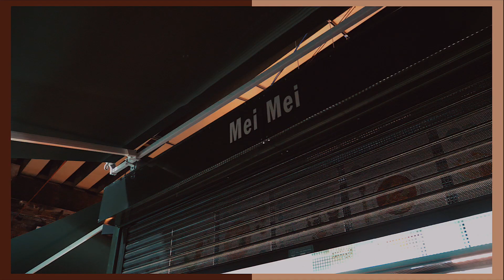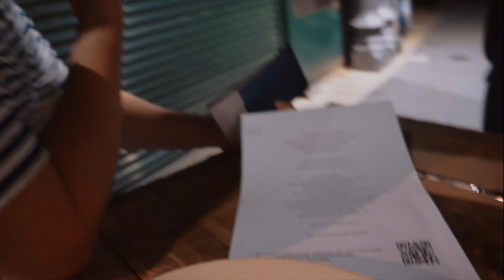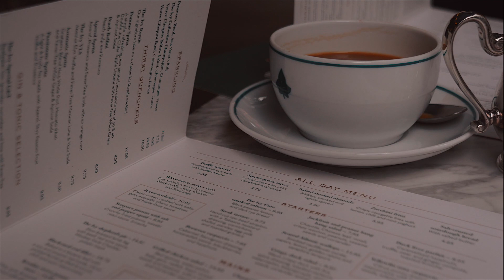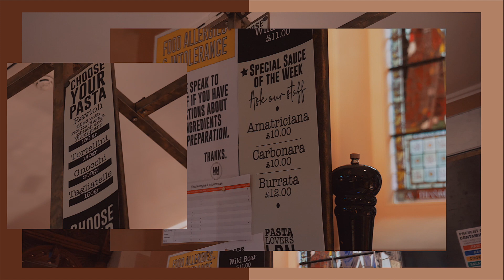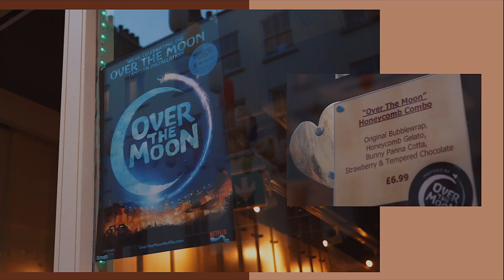What To Eat In London: Borough Market, Mayfair, Soho, Chinatown | London Food Tour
LONDON MUST EATS - Bringing back a Central London food tour eating at places such as Mei Mei's Ba in Borough Market, The Ivy in Soho, Mercato Metropolitano in Mayfair and bubblewrap in Chinatown! These were all filmed before the second lockdown in London but a lot of these eateries are currently open for collection, delivery and takeaways! Feel free to add these spots to your list to your future visit :)

00:00 Visiting Elizabeth Haigh's Mei Mei (Ba) in Borough Market
04:38 Autumn outfit and visiting The Ivy Soho Brasserie in Soho
06:32 More autumn fashion and visiting Mercato Metropolitano in Mayfair
08:08 Bond St, Oxford Street and Bubblewrap in Chinatown London
08:32 Walking tour around Trafalgar Square, Embankment and Southbank

A Singaporean kopitiam in Borough Market. I recommend everything I've tried on the menu ahaha but LOVE the Mei Mei fried chicken with caviar, Hainanese chicken rice, kaya toast, kaya bread and pudding, sayur lemak. Basically... everything I've had in this video. Nasi lemak too! Now open for takeaways. Ready made meals also available on website.

Great spot to catch up with friends or host a business meeting (when restaurants are open again). British food, lots of choices, smart casual atmosphere and the cocktails are great.

Mercato Mayfair is situated in St Mark’s church and it’s a sustainable community market that focuses on bringing global flavours from locally supplied ingredients. There are two levels of food and drinks stalls as well as a roof terrace and wine cellar at the basement.

They’re currently offering free next day delivery within zones 1 -3 if orders are over £40!

Bubblewrap - Chinatown London *gifted product

An egg waffle from Bubblewrap in Chinatown London inspired by the Netflix film Over The Moon. This combo has the original bubblewrap, honeycomb gelato, bunny panna cotta, fresh strawberries and tempered chocolate.